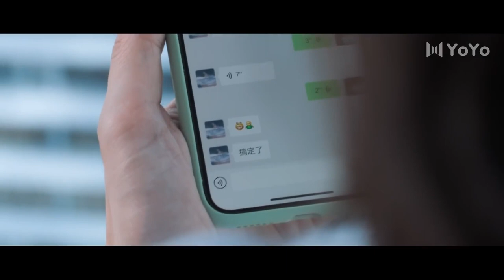The bad things that Xiaosan did finally came back to her💖 Chinese Television Dramas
📺 Drama Name： 💞Goodbye, My Lover💞
👩‍❤️‍👨 Actor Name  ：💞Yu Entai💟 Song Jia💞